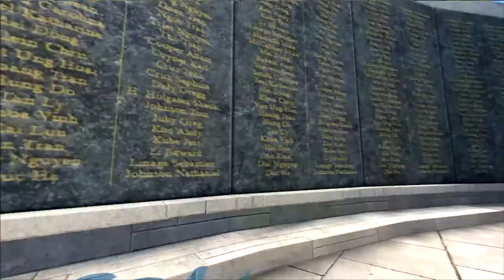EA Skate 3 - Episode 8: Public Disruption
This is where I play all sorts of video games, from retro to modern, and everything in between!

Starting off big this week with some water gaps! Remember, avoid water at all costs... even when it's only knee deep... Arnold can't swim!

We are also joined by some more Pro's in Chris Haslam and Eric Koston and then play a game of "public disruption"...

Skate 3 is made by Electronic Arts for PlayStation 3.